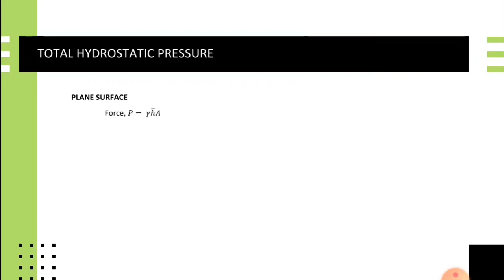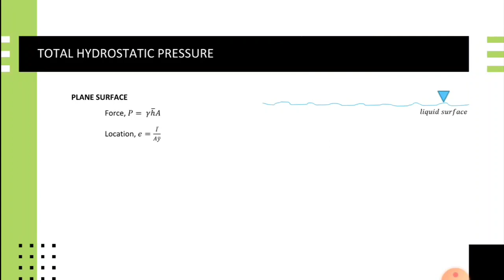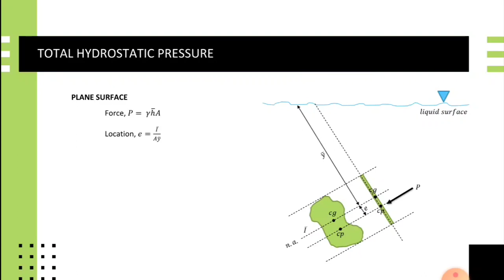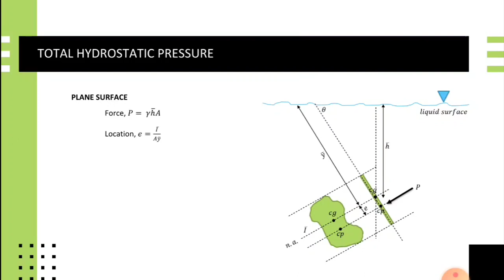TOTAL HYDROSTATIC PRESSURE PART 1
INTRODUCTION FOR TOTAL HYDROSTATIC PRESSURE FOR PLANE SURFACES